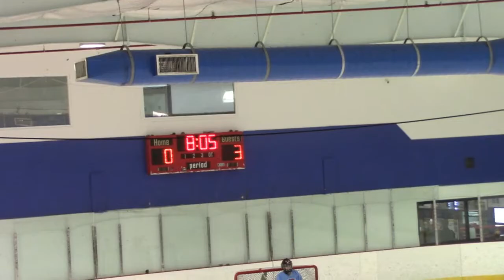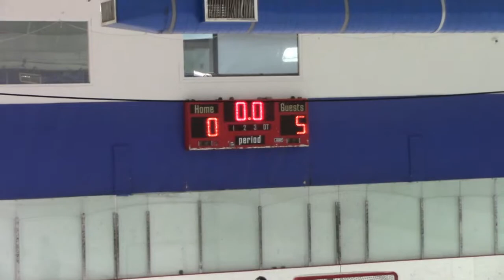13U Game 4_Jets_vs_Wild (Fall/Winter 2020)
13U Game #4 _Jets_vs_Wild (Fall/Winter 2020) at Palm Beach Skate Zone. October 4th, 2020